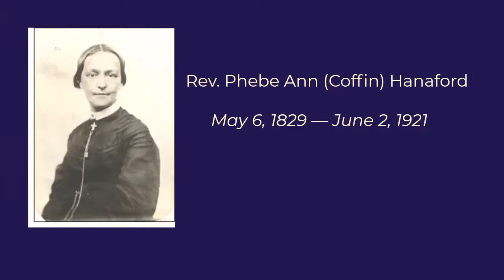November 15, 2020: Heroes and History - Rev. Elizabeth Bukey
First Church in Jamaica Plain, Unitarian Universalist
Rev. Elizabeth Bukey, Worship Leader
Recorded live on Zoom